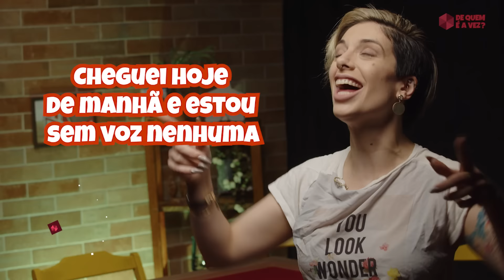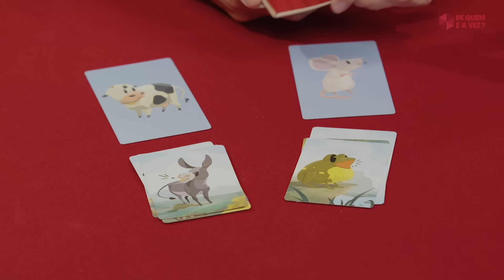NOVO ELENCO DA FAZENDA? c/ Big Jaum, Lamoglia, Lahaud, Rossi e Ju Querido | DQéaV? - SNORTA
Curtiu o jogo?

Caso você tenha achado o cupom escondido, lembre dele também pra ganhar o SNORTA na compra de outro jogo qualquer (limitado aos 15 primeiros que encontrarem)!

Imitar animais é algo que a gente aprende desde criança, mas essa habilidade não vai ser suficiente na jogatina de hoje, porque uma memória boa vai ser fundamental pra ajudar as nossas fazendeiras e fazendeiros hoje no Snorta.

00:00 Introdução
00:22 Apresentação dos convidados
01:19 Cupom Tiendamia
02:53 Regras Gerais
04:29 Conversa Inicial
05:20 O Animal de Cada Pessoa
07:27 Início da Jogatina
09:05 Replay
12:05 Tapa da Lahaud no Lamoglia
13:53 Rossi e Studart no Muuu
16:25 Bordão da Lahaud
17:51 Susto da Ju Querido
20:40 Encerramento

Big Jaum: @bigjaum
Victor Lamoglia: @victorlamoglia | @pinoverdeboardgames
Marcela Lahaud: @marcelalahaud
Marcos Rossi: @omarcosrossi
Ju Querido: @ajuquerido

DE QUEM É A VEZ?

FICHA TÉCNICA
Roteiro e Apresentação: Rafael Studart //
Consultor Técnico em Board Games: Joshua Kritz //
Produção: Thalita Heiderich //
Fotografia: Shane Vidal//
Câmeras: Shane Vidal//
Edição e Pós-Produção: Ítalo Rufca//
Áudio: Overloud Estúdio
Compositor Trilha da vinheta: Wagner Monaco
Som direto: Ton Oliveira
Sound design: Paulo Richard Ramos
Mixagem: Guilherme de Menezes e Sergio Filho

APOIO DESSE EPISÓDIO